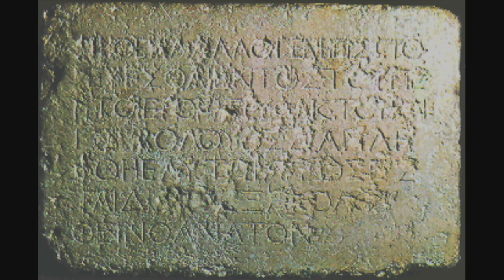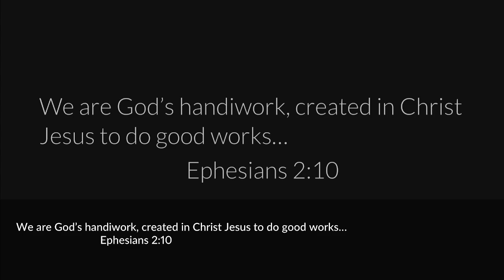"Walls" 9.18.23 Sermon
International Anglican Church
Dr. Greg Waybright